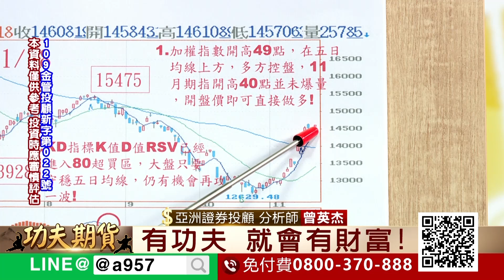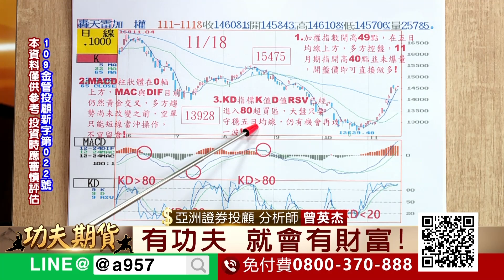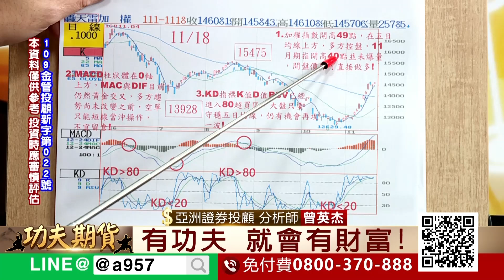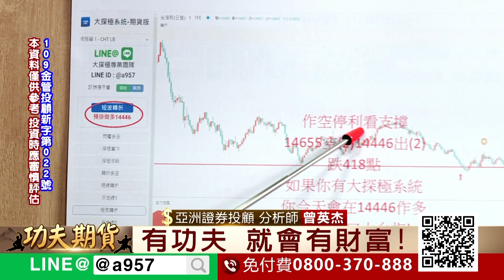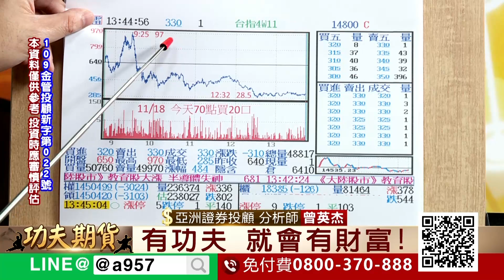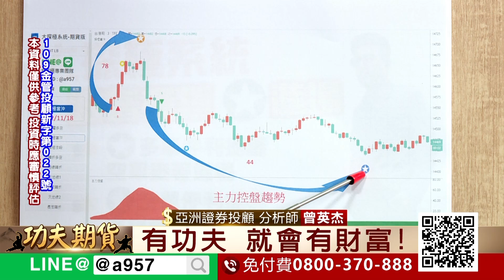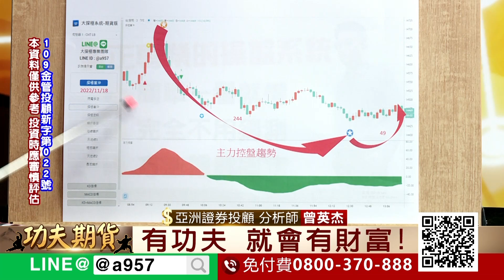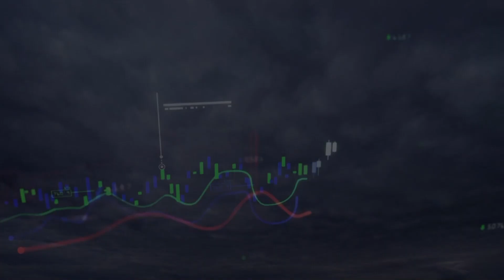2022/11/18 功夫期貨 曾英杰 大探極期貨系統結合技術分析 MACD柱狀體在0軸上方 MAC與DIF目前仍然黃金交叉 多方趨勢尚未改變之前 空單只能短線當沖操作 不宜留倉！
2022/11/18  功夫期貨  曾英杰

1.MACD柱狀體在0軸上方，MAC與DIF目前仍然黃金交叉

2.多方趨勢尚未改變之前，空單只能短線當沖操作，不宜留倉！

3.點擊連結加好友，一起學功夫！